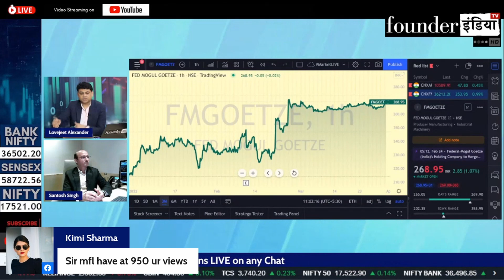Meghmani Finechem के शेयर में क्या करें? Expert Opinion by Santosh Singh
Analysis of: Meghmani Finechem